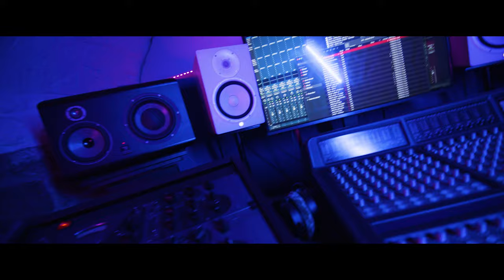JOGIO - ROLLS (Clip Officiel)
"Elle veut s'balader dans la new ROLLS"

📀 Single "Rolls" maintenant disponible  📀
Prod by : Jogio x Hdax

Rec/Mix/Master by : Hdax
Réalisé par Ibrahima Diakité, IB prod
Montage : Chunky Grahams, XV films